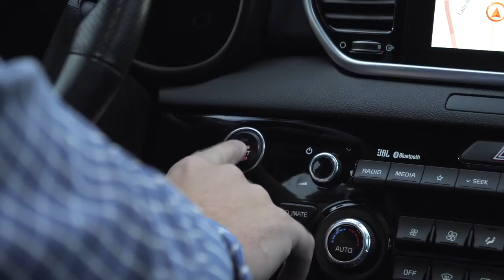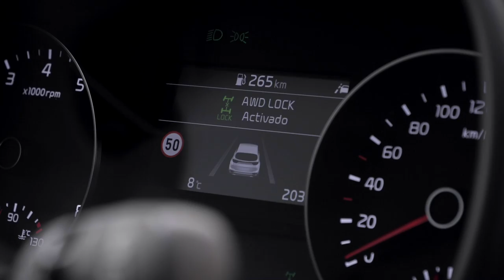Kia Sportage, diseño y deportividad con etiqueta ECO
Lo hemos comprobado, subirse a bordo de un Kia Sportage despierta nuestros sentidos, entra por la vista y resulta espectacular al tacto cuando lo conducimos. El SUV más polivalente de Kia se vuelve ECO gracias a la tecnología Mild Hybrid que ayuda a reducir el consumo y las emisiones.

Un contenido de BrandLab para Kia